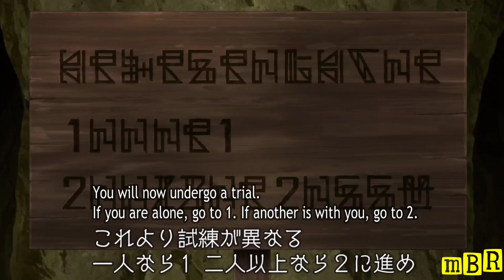Boy found hidden dungeon that only he can enter episode 11 Recap in hindi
Hidden dungeons—legendary places that no one knows how to enter—are full of extremely rare items, incredibly dangerous beasts, and strange beings that can grant power beyond measure. Noir, the third son of a penniless baronet, just lost his job. He was contemplating becoming an adventurer when fortune struck only a mile from home, and he opened the entrance to just such a dungeon!